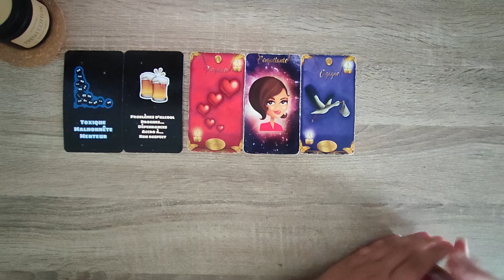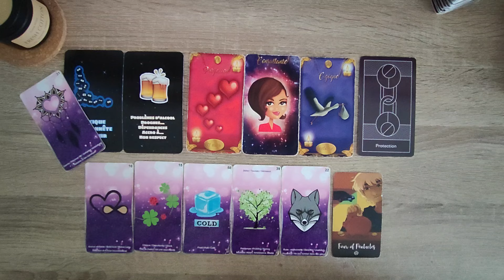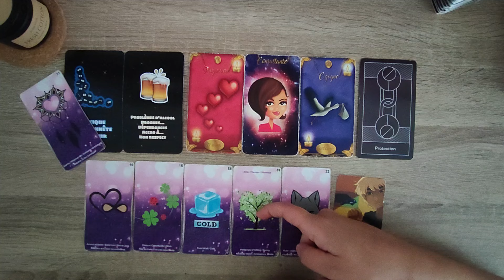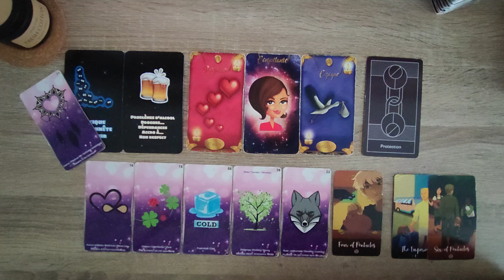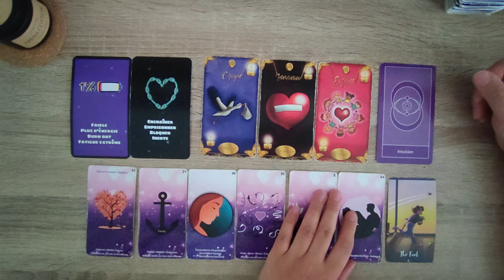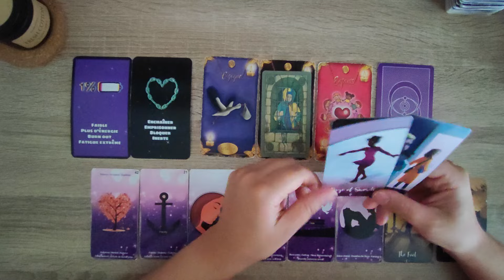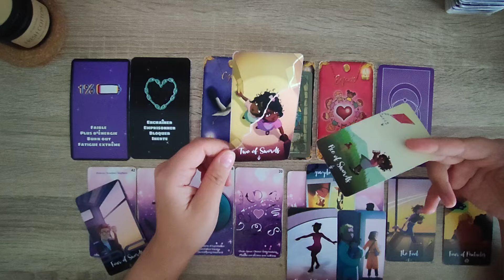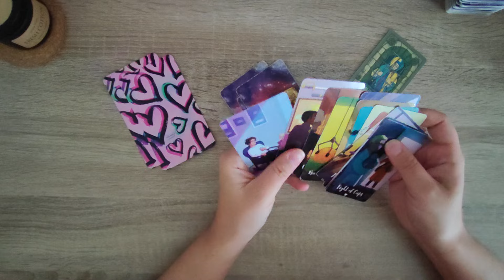LION SENTIMENTAL AOÛT 2024 - CÉLIBATAIRE / COUPLE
TIMING:
INTRO: 00:00
CÉLIBATAIRE: 0:18
COUPLE: 12:21

le petit oracle de madame et de monsieur

liste des jeux souvent utlisés:
Lesoraclesdemicka.fr
Oracle Tealeaf
Oracles des miroirs
Lepetit lenormand
Oracle améthyste love
Oracle prism